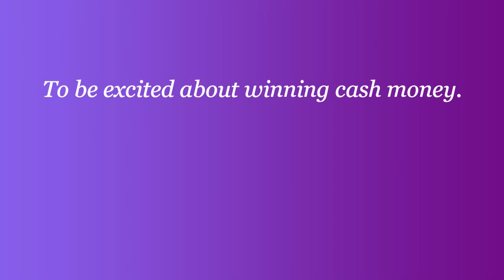Lottery Driving 1